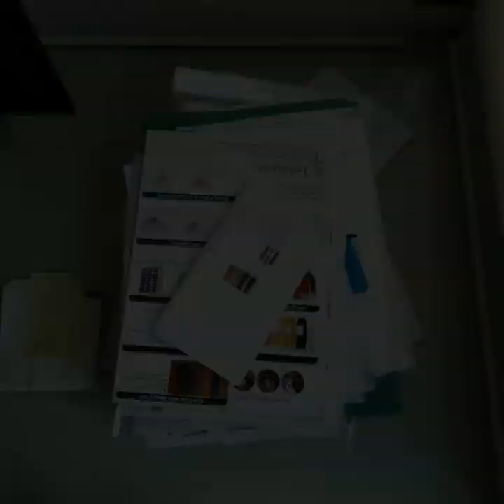Infomate Hang on files with stand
No more paper clutter at your workspace.
Introducing Hang On Files With Stand. Organize your File Folders neatly and get rid of paper piles.
Ideal for holding and displaying file folders, newspapers and magazines etc. Multicolored Index Files with unique retracting hooks.
Portable foldable storage stand.
Organizes files and folders neatly and saves floor space.
Each file stores 60-70 documents.
Available with & withoutCD/DVD pocket.
Dimensions LxBxW : 34x25x18 cm.
Contains 10 solo hanging files of A4 size in one set.
Colors: Red, Green, Yellow, Orange, White.